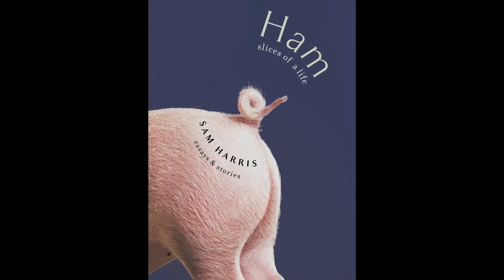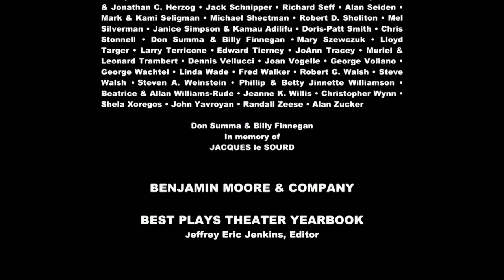Theater Talk: Spring Season Preview 2015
Entertainment journalists Jesse Green of “New York” Magazine, Michael Musto of Out.com and Patrick Pacheco of the “Los Angeles Times” discuss the upcoming New York theater season and productions including: “Honeymoon in Vegas,” Helen Mirren in “The Audience,” David Hare's “Skylight,” “Something Rotten!” “Fun Home,” Wendy Wasserstein's “The Heidi Chronicles,” as well as three musicals that have had epically-long roads to Broadway: “Doctor Zhivago,” Chita Rivera in Kander & Ebb's “The Visit” and mega-producer Harvey Weinstein's “Finding Neverland.”

Taped: 01-09-15